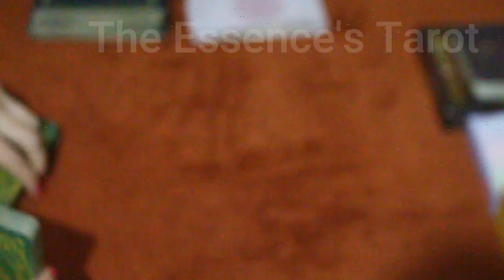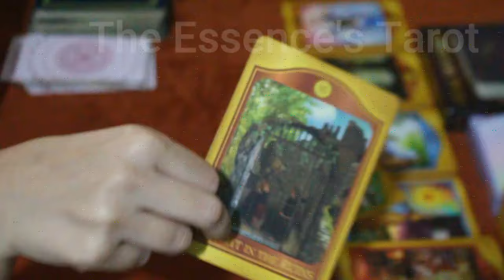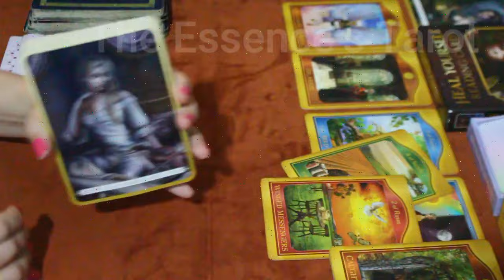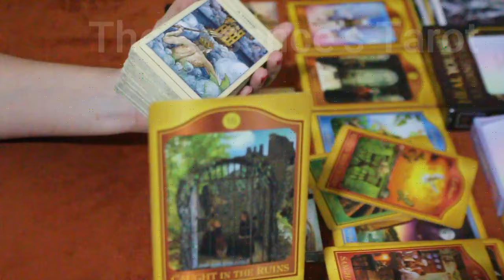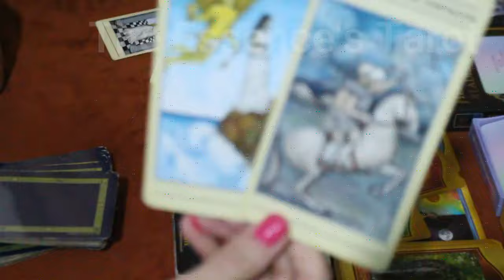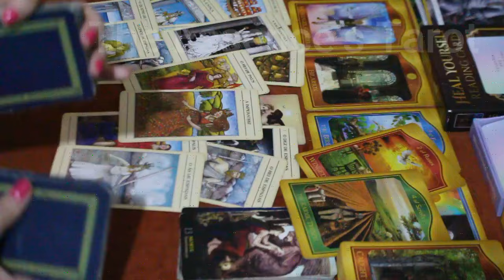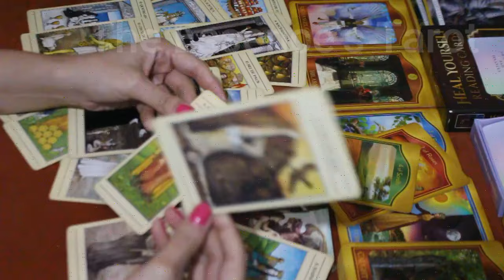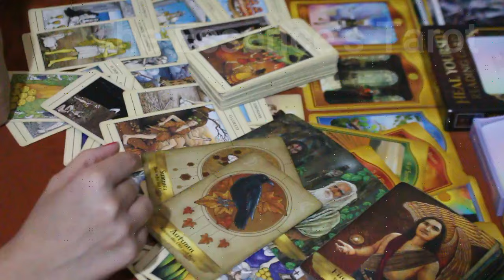ÁRIES ♈ // ALGUÉM QUER VOLTAR! ⚡💣🔥- MAS COM ESSA PESSOA VEM ENCRENCA, CORRE!😏⚡️⚖️😈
🌞 Tiragem de tarô para a previsão semanal do signo de Áries.

☀️Terça-feira: 17H30 ou 18h (sempre confirmar na aba de comunidade).
☀️Quinta-feira: 12h.
☀️Sexta-feira: 12h30.

* ORÁCULOS *

* Cosmic Insight Oracle

* O Tarô Mitológico